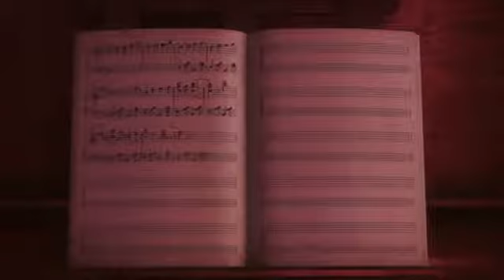Un Mostro A Parigi francoeur